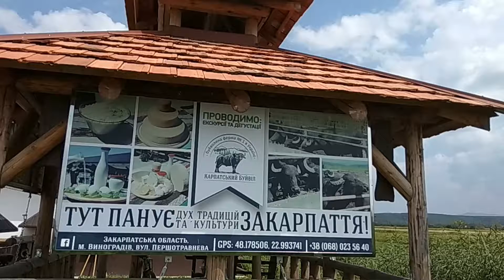Ферма буйволов "Карпатский буйвол" / Буйволина ферма " Карпатський буйвіл "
Ферма "Карпатський буйвіл" - с.Олешник, возле Виноградова на Закарпатье. Отличное место, где любят животных, делятся своими знаниями и проводят вкуснейшие дегустации!
Очень понравилась сгущенка и адыгейский сыр (купили себе домой). Интересный вариант моцареллы. И все это из молока буйволицы! Очень вкусно, красиво и чисто!